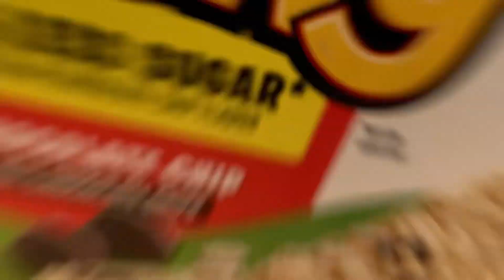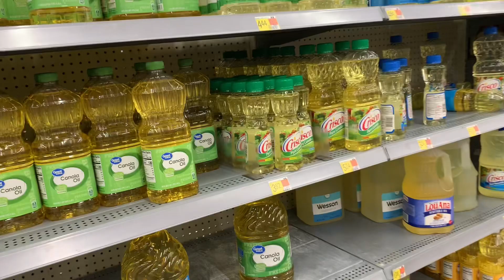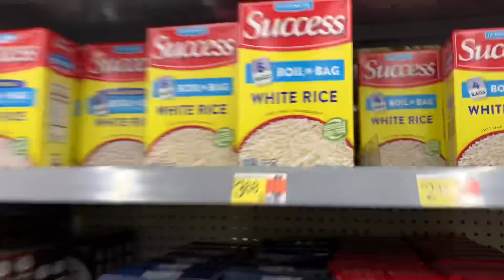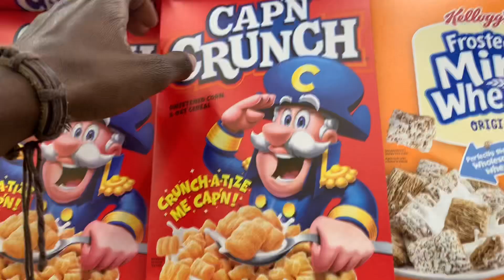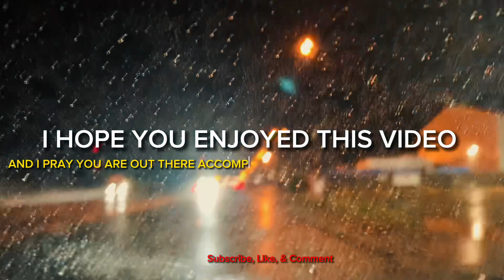GROCERY SHOPPING FOR OUR NEW APARTMENT!!!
Yooo I pray everyone is having a blessed day. Today I will be taking y’all with me to go Grocery shopping. I really had fun creating this film. I been taking youtube way more seriously now and not just shaming videos together but creating.